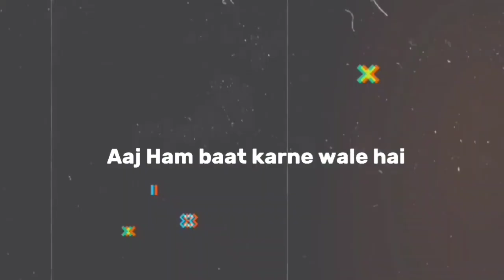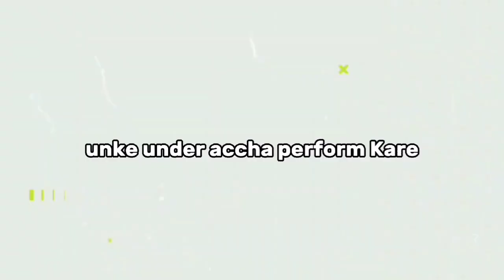THE NEW ERA BEGINS| Gautam Gambhir new head coach